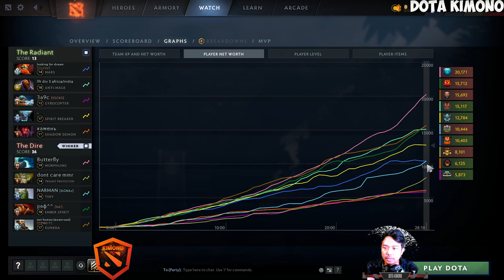33 - Kunkka The Offlaner Dota 2 Pro Full Gameplay 7.35D Patch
▶️ On Track : 33 - Kunkka The Offlaner Dota 2 Pro Full Gameplay 7.35D Patch kunkka #33